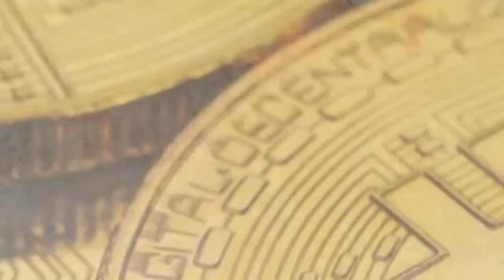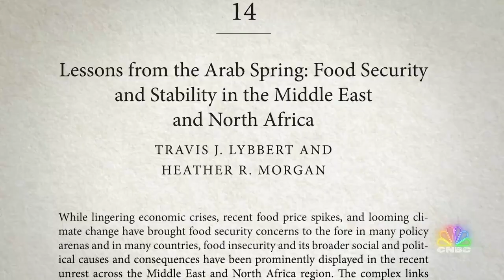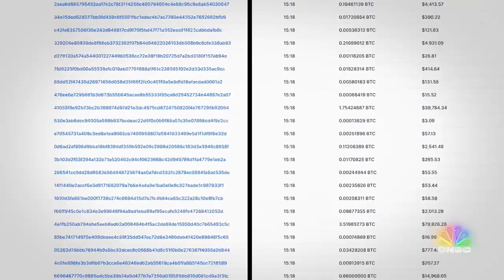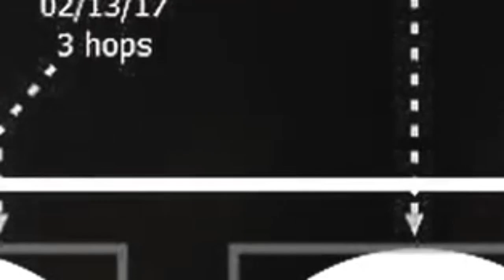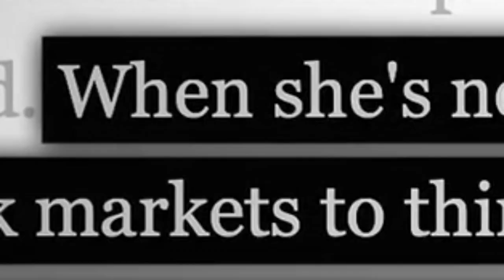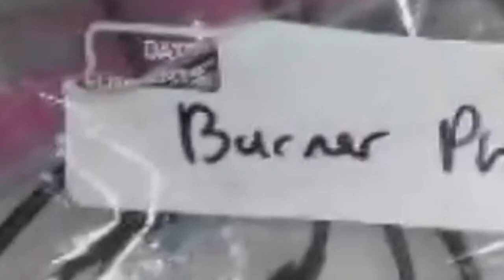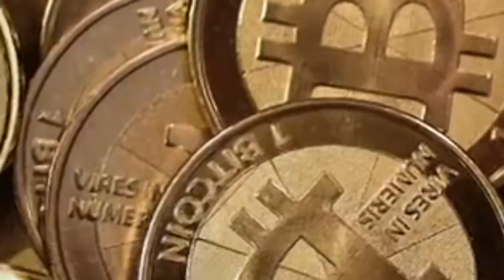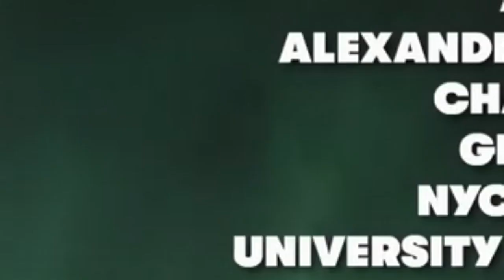American Greed 2023 | The Accused Crypto Couple | American Greed Full Episodes